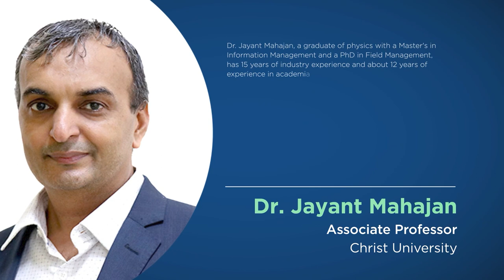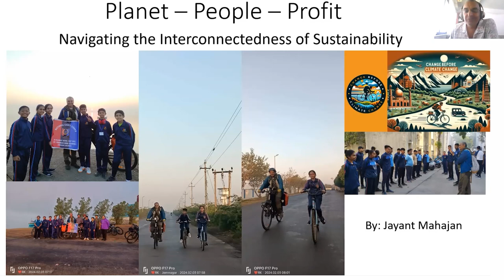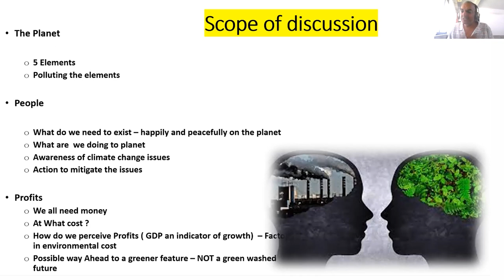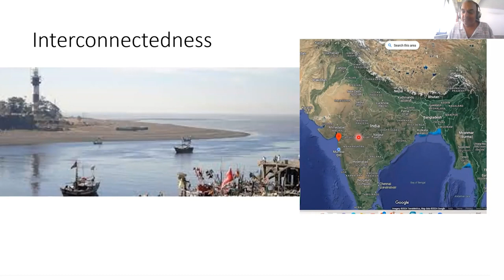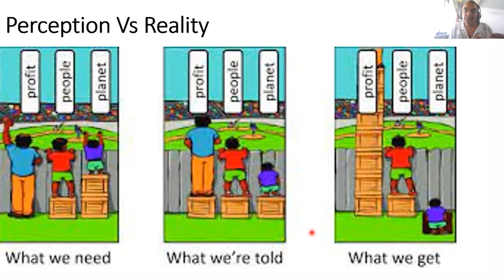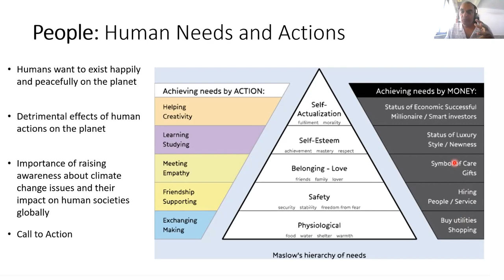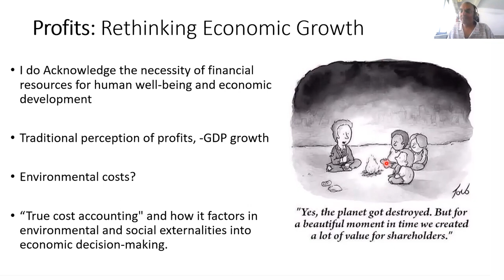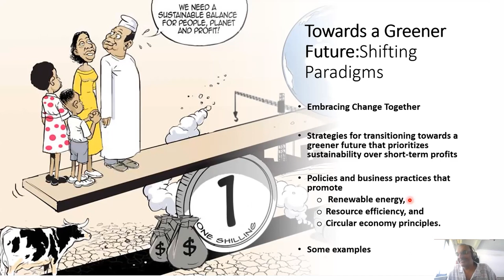Planet,People,& Profit:Navigating the Interconnectedness of Sustainability|Dr Jayant Mahajan|Webinar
Is it possible to achieve profit without harming the planet?

This presentation discusses responsible consumption and production, and how it links to the problems affecting our world - focusing on our needs and desires, the issues with how we consume resources at present, and the policies and strategies humanity needs for a better and more sustainable future.

Dr. Jayant Mahajan, a graduate of physics with a Master's in Information Management and a PhD in Field Management, has 15 years of industry experience and about 12 years of experience in academia.

He has worked across industries like real estate, hospitality and tourism, and Information technology in various capacities.

This presentation was from the February 2024 THRIVE Webinar. In our webinars, we gather experts on the issues that affect our world and give you the chance to discuss with them about how to make a thrivable future for all.